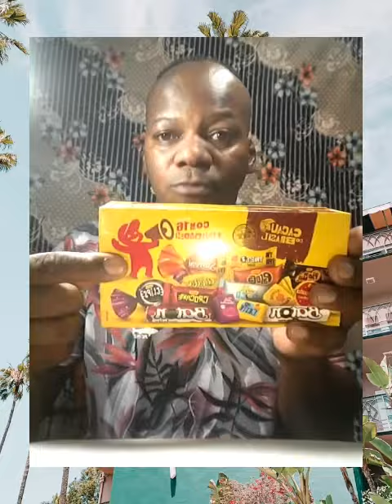@ Bom Bom cerenata de amor Deus e Amor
@  Reinaldo Martins